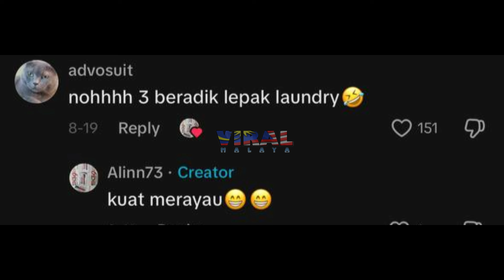REAKSI LELAKI PANGGIL KUCING BALIK BUAT RAMAI TERHIBUR, "DAH MACAM JEMPUT ANAK DARI TASKA.."